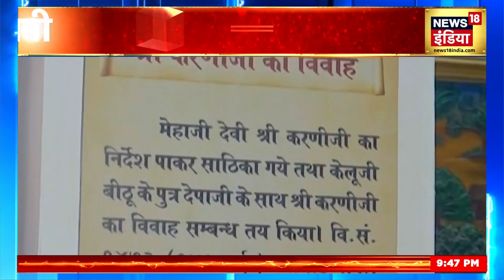Rajasthan के Bikaner के करणी माता मंदिर में रहते है 20 हजार चूहें, इनकों मारने पर मिलती है ये सजा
Rajasthan के Bikaner में बहुत भव्य करणी माता मंदिर है. इस मंदिर की खासियत है कि यहां पर 20 हजार से अधिक चूहें रहते है. बता दें कि इस मंदिर का निर्माण माहाराज Ganga Singh ने करवाया था.